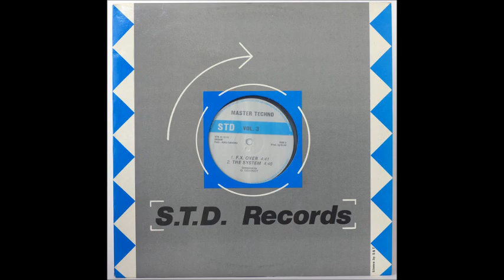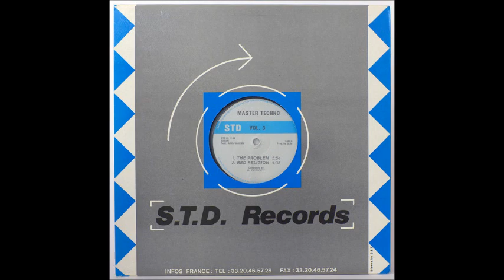Master Techno Vol. 3 - The System (A2)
Master Techno ‎- Vol. 3
Sello:S.T.D. Records ‎
Formato:Vinyl
País:Belgium
Publicado:1992
Género:Electronic
Estilo:Techno, Makina
Composed By G. Dewindt
Producer - Slim